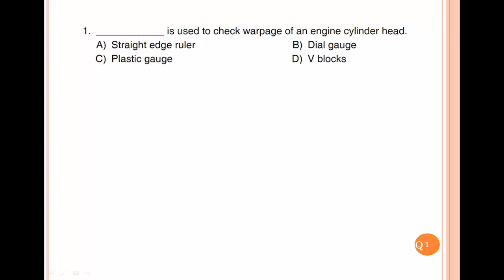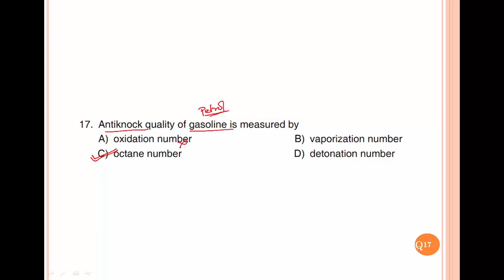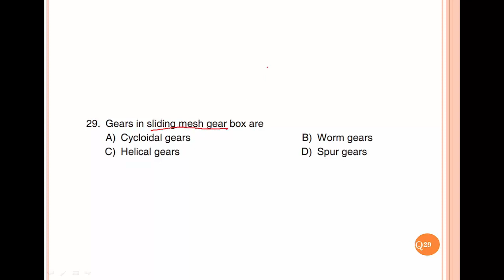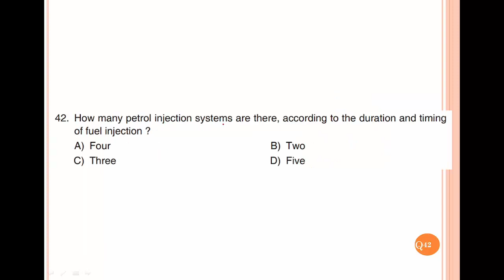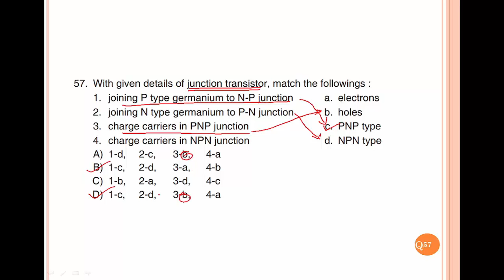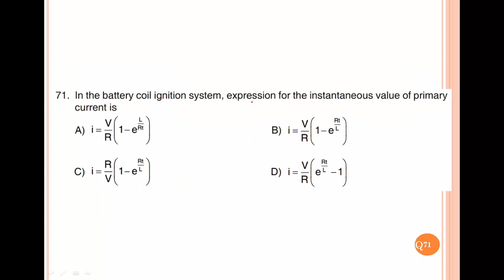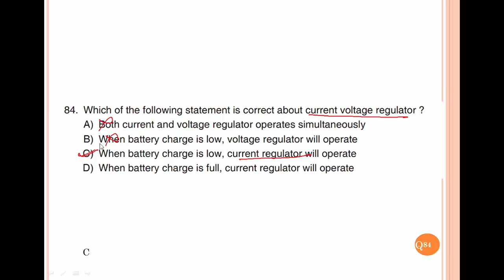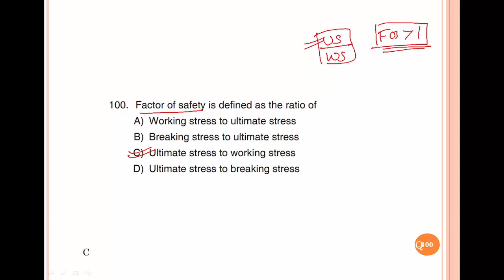JI Mechanic Auto Electrical and Electronics| Kerala PSC| Question paper Discussion| 02/2023|461/2021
MAEE question paper discussion